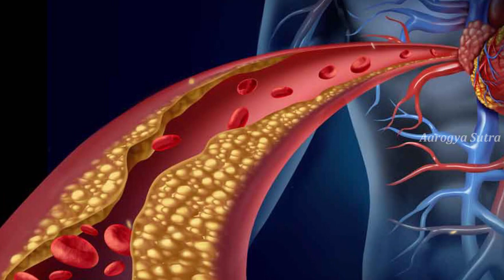పొట్టచుట్టూ పేరుకున్న కొవ్వు ను కరిగించాలంటే ఈ గింజల్ని తినడం మేలు..!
Watch :పొట్టచుట్టూ పేరుకున్న కొవ్వు ను కరిగించాలంటే ఈ గింజల్ని తినడం మేలు..!

Aarogya Sutra